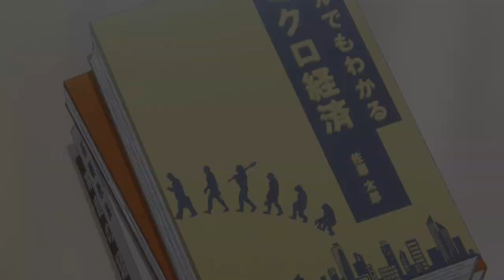Yamada-kun to Lv999 no Koi「AMV」- Armorᴴᴰ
★ DESCRIÇÃO ★

► Nome: Muichiro Tokito
►Canal: AMVS

►Informações
▸Anime: Yamada-kun to Lv999 no Koi wo Suru
▸Song: Armor